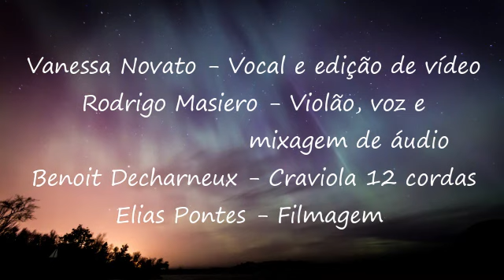Romaria (Renato Teixeira)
Linda música de Renato Teixeira
Vanessa Novato - Vocal , Rodrigo Masiero - Violão e Vocal , Benoit Decharneux - Craviola 12 cordas .
Benoit tem apoio da Rossi Instrumentos Musicais